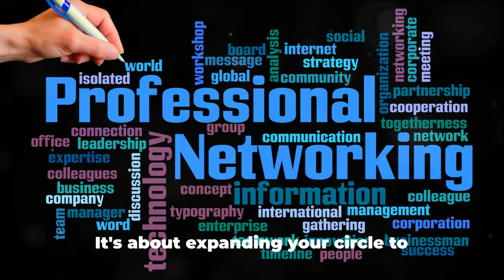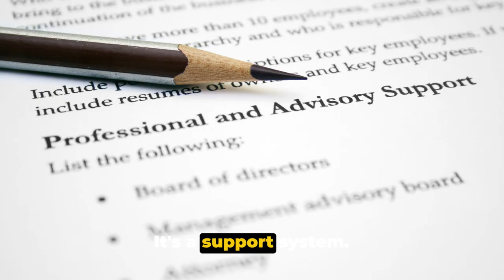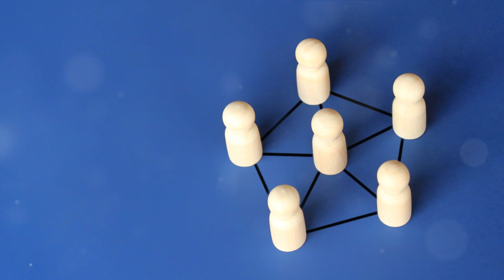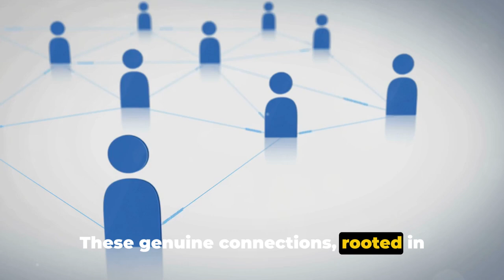Secrets to Building Meaningful Connections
Unlocking the Power of Networking Building Meaningful Connections
In this video, we delve into the incredible impact of networking and relationship building on your personal and professional life. Learn valuable tips on how to cultivate genuine connections that can lead to numerous opportunities and success. Watch till the end to unlock the secrets of building long-lasting and meaningful relationships.
Join FitLiveGirls as we unlock the power of networking and teach you how to build meaningful connections that will lead to success in your personal and professional life.
Learn the secrets to networking success and building meaningful connections with the most effective networking tips! Join FitLiveGirls as we unlock the power of networking and help you make the most out of your professional connections at networking events. Start building your network today and take your career to the next level!
Networking is a crucial skill for anyone looking to advance their career or build their personal brand. In this video, we'll share tips and strategies for successful networking, including how to make lasting connections at networking events, how to network effectively in person and online, and how to use networking to open up new opportunities. Don't miss out on this valuable resource for unlocking your full potential through networking!
Join the FitLiveGirls community as we explore the power of networking and building meaningful connections. Learn how to succeed in your professional networking endeavors and make lasting connections that will help you reach your goals. Watch now!

OUTLINE:

00:00:00 The Power of Networking
00:00:53 Building Authentic Relationships
00:02:23 John Anderson’s Journey
00:03:51 Recap and Conclusion
00:04:54 Like, Subscribe and Engage